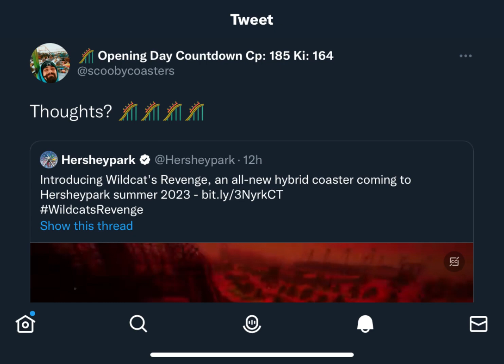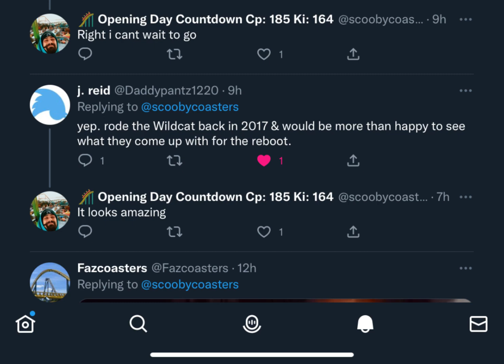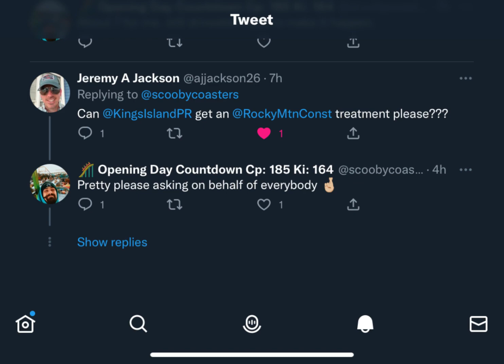Hersheypark - Wildcat’s Revenge: Reveal, Thoughts, and Coaster Community Reactions!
Hersheypark announced RMC Wildcat’s Revenge November 2nd and we’re all excited for the summer of 2023!